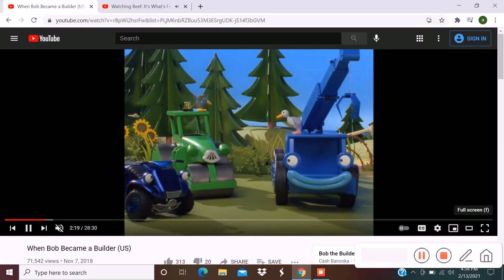Bob the Builder When Bob became a Builder NASCAR on Fox Commentary